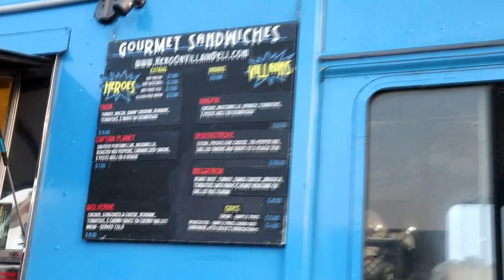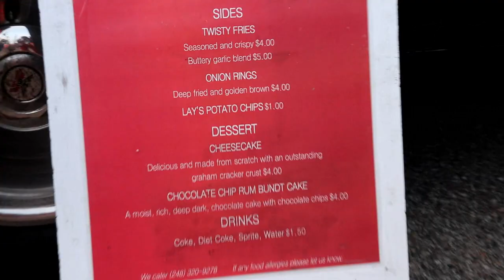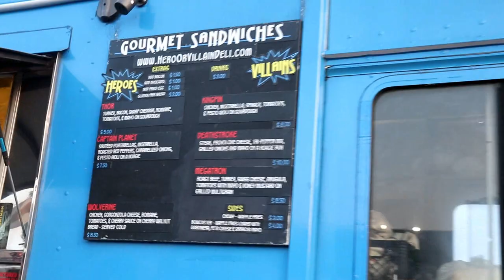Vlog: 4th of July 2018| Food truck Rally| Fireworks| Night-fall Picnic|First vlog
Hey lovelies! Today I will be doing something different. I am uploading my first vlog. I have been putting off uploading vlogs for a while now, basically I record and end up not uploading. I hope you enjoy this video.